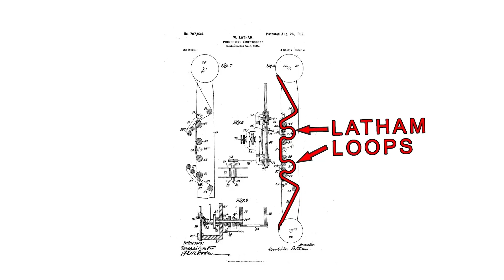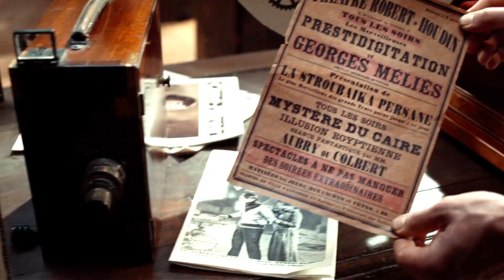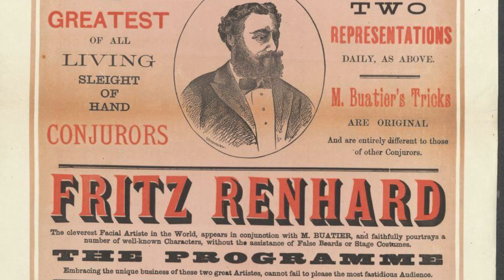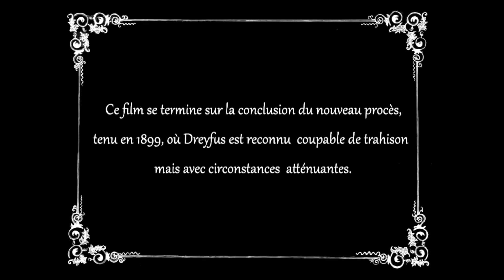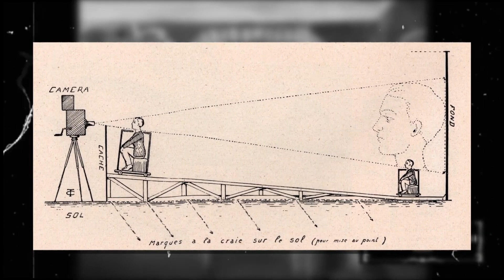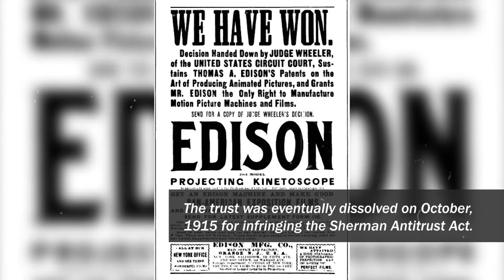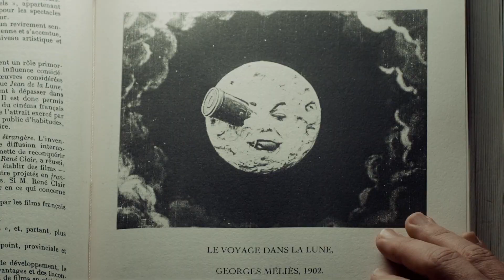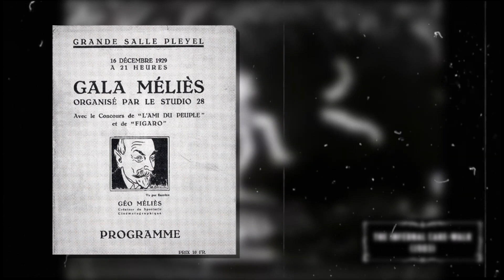07 FTII Georges Méliès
Seventh episode of the series on the History of Cinema for the workshop at Film Television Institute of India Pune. In this series we will have a look at the life history of Georges Méliès one of the early visualizer, editor and special effects pioneer.

0:00 Introduction
1:24 Birth of Editing
2:40 Georges Méliès Early life
3:24 Passion towards Magic
4:08 Love with Jehanne D'aclhy
 4:44 Meeting Cinematographe and Lumiere Brothers
5:04 Building own camera from Animatograph
5:22 First Edit in History of Cinema
5:55 Special Effects Double Expos ure
6:34 Star Film Company Montreal
7:36 Robin Cleopatra
7:58 Affair Dreyfus
8:26 Cendrilla
9:15 Man with the Rubber Band
9:45 Trip to the Moon
11:30 Kingdom of the Fairies
11:50 The Impossible Voyage
12:05 Start of Downfall
12:42 Edison Lawsuits
13:05 Humanity through the ages
13:30 Pathe Deal
13:50 Conquest of the Pole
14:20 Fall of Gaston
15:12 End of Georges Méliès era
16:24 Marriage and start of isolated life
16:42 Rediscovery of Georges Méliès by Cossiac
17:24 Chevalier de la Légion d’Honneur
18:48 Summary